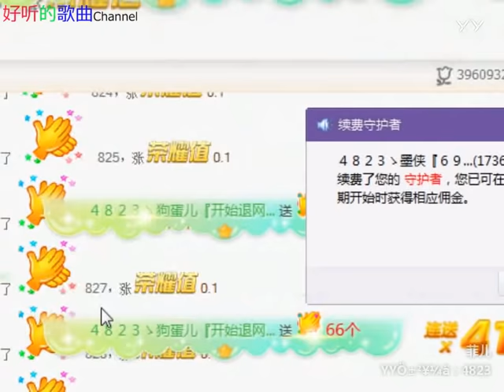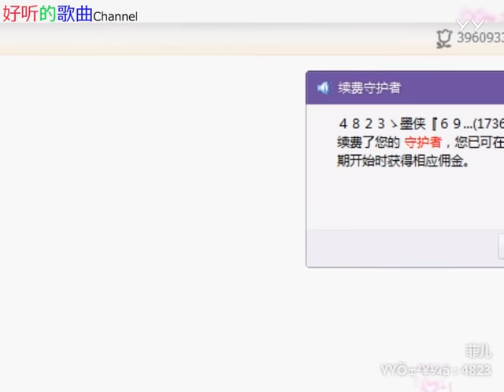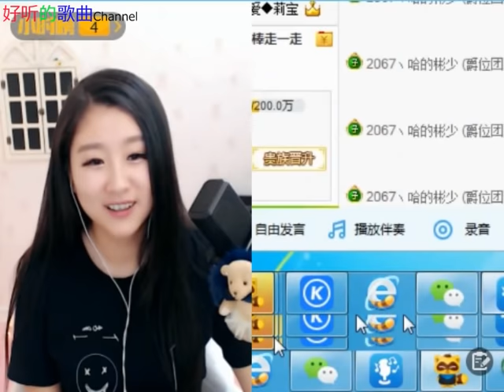情一动心就痛(DJ版)《女神菲儿》 20170721